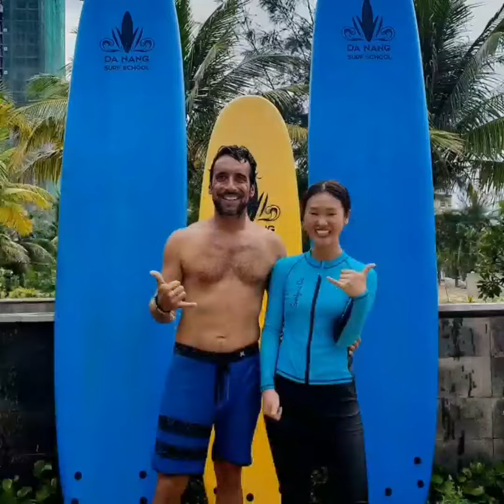Da Nang Surf School Instructor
Gonçalo's vibe! Gonçalo is the Instructor of Da Nang surf school, in Vietnam. A water man, funny and happy person. Surf, stand up paddle, Supwave balance board, Dive .